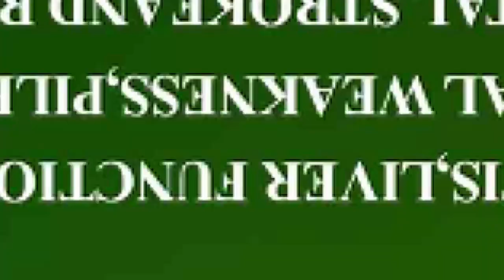BREAKING! 😭 Kumawood Actor Tutu Is Déád. Dr Likee's best friend TUTU WHY?😭